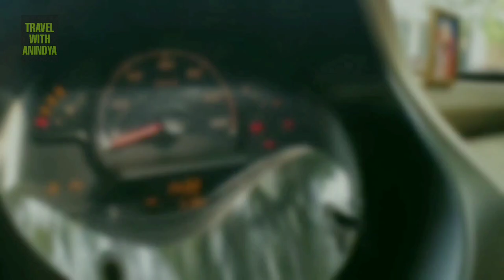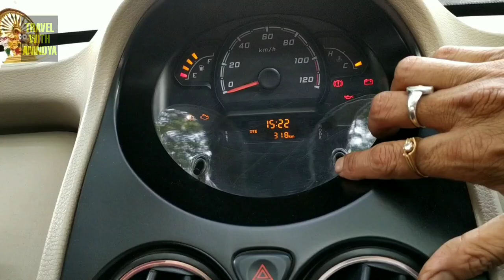Why Speedometer is placed in Middle for Tata Nano and Maruti Suzuki S-Presso? I Travel with Anindya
Please do watch the video till the end, if you like the video then please click the Like Button, and please do consider subscribing the Channel if you find the Channel useful. And please do not forget to ring the 🔔 to get instant notifications.

Automobile Care Gears I use:
WD 40 Multipurpose Spray
Pepermint Oil
3M Rodent Repellant Spray
Jopasu Car Duster
Tata Nano Body Cover
Micro Fibre Cloth
3M Car Shampoo
Windshield Washer
Car Polish
My Scooter Cover
My Tyre Inflator
My Tyre Pressure Gauge
My Scooter Mobile Holder
Towel seat cover for Tata Nano
Charcoal Purifier for Car
Back Seat Organizer
Wet Umbrella Holder for Car
Noodle Mat for Tata Nano
Car Dash Camera
Car Mobile Holder
Cup Holder for Car
Car Charger Adapter
Tyre Pressure Gauge
Michelin Air Pump
Digital Air Pump
Car Engine Coolant
Car Aux Cable
Windshield Washer
Car Glass Cleaner
Microfibre Cloth
Action Camera Holder for Car
Tata Nano Steering Cover
Orthopedic seat for Car
Ambient Light for Car
Magnetic Sunshades for Tata Nano
Rain Viser for Tata Nano
Blindspot Mirror for Car
Blindspot Mirror for Scooter
Door Guard for Car
Bumper Guard for Tata Nano
Door Claddings for Tata Nano
Mud Guard for Tata Nano
Tata Nano Wheel Cover
Car Duster
Tata Nano Car Cover
Nylon Bristle Brush

Shooting Gears I use:
My Mobile
Mobile Holder
My Action Camera 1
My Action Camera 2
My Action Camera 3
Action Camera Holder
My Dash-cam
My Ring Light
My Mike
My Mini Tripod
My Tripod 1
My Tripod 2
My Laptop
My Hard drive
My Laptop Bag
My Memory Card
My Powerbank

1. The information and opinion expressed in the video are personal and viewers are requested to verify the correctness by their own means.
2. This video is not sponsored by any of subject company or organizations and made for general information purpose only, though great amount of care has been taken in the making of the video.
3. We encourage data protection and intellectual property rights in case of any breach kindly report to the maker for corrective action.